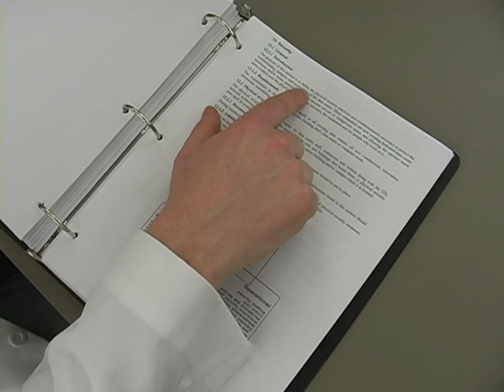BICSI Data Center Cabling Design and Cabling Best Practices (Ep. 31)